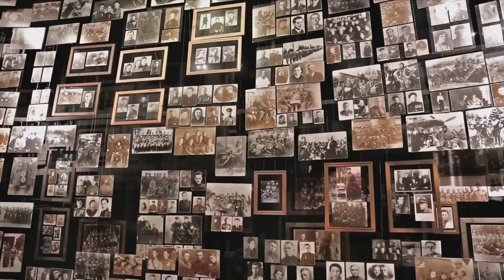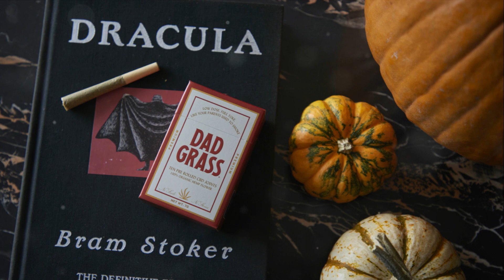Top 10 Most Evil Figures in History: A Dark Journey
In this video, we're taking a look at the 10 most evil figures in history. From Darth Vader to Adolf Hitler, these are the individuals who have accomplished the most horrific things in history.

This video is a unique and interesting way to learn about history. We'll explore the life and deeds of some of the most heinous individuals in history, and see just how evil they were. From dictators to serial killers, this video is sure to fascinate and captivate viewers!

Timecodes
00:00:00
Introduction to Evil

01:01 Number 10 - Ivan the Terrible
01:54 Number 9 - Vlad the Impaler
02:49 Number 8 - Leopold II of Belgium
03:50 Number 7 - Pol Pot
04:41 Number 6 - Heinrich Himmler
05:43 Number 5 - Mao Zedong
06:51 Number 4 - Genghis Khan
07:47 Number 3 - Joseph Stalin
08:56 Number 2 - Adolf Hitler
10:01 Number 1 - The Most Evil